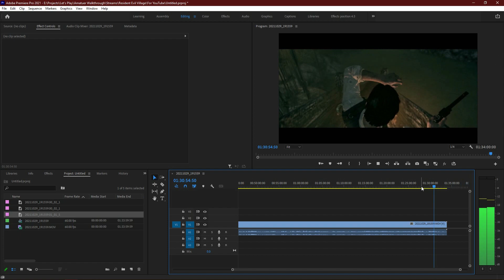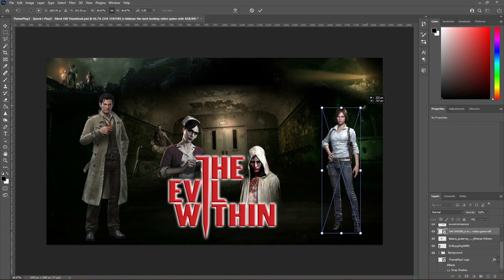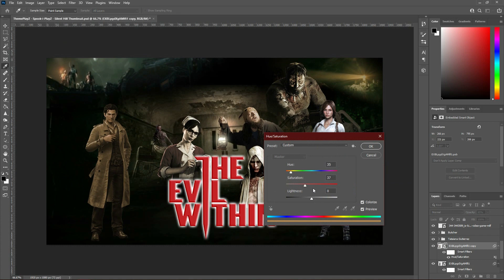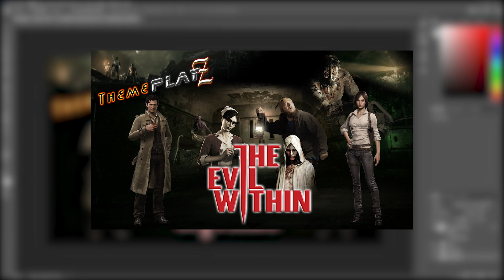SBPS Speed-ArtZ - The Evil Within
Detective Sergeant Sebastian Castellanos sleuths his way onto the next episode of ThemePlayZ! This time our artist takes a more piecemeal approach by gathering parts and pieces from actual gameplay screenshots, MPCs PNGs, and a more muted color pallet to to match the fragmented feel of the game. But, in true Scottish Basement fashion, it wouldn't be a ThemePlayZ without humor in the mix, which is beautifully integrated by our gameplayer pulling a Scooby-Doo-esque shock and awe headshot. It all culminates to show what the real feel of the Let's Play is all about! Be sure to check out the full episode of ThemePlayZ, coming soon!

Episode Release Date: Dec. 9th 2021